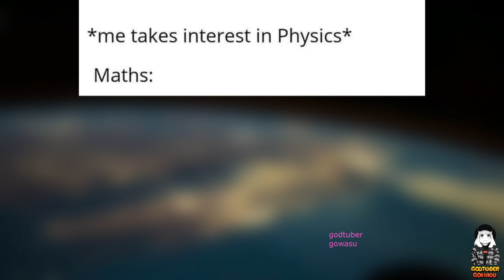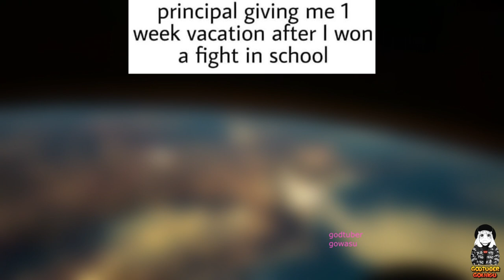Funny School Memes Every Student Will Love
sauce thumb:
name: is there an empty room..

Parents can use school memes to exaggerate a boys thoughts, feelings, and other actions related to school. Since kids develop a larger part of their social life in schools; thus, funny school memes can help them learn and explore new things better.

But if it's a great one, chances are they will spread it even further, and your creation will spill out into the vast ocean of the internet, where people will share it until, eventually, it'll end up on some sort of "archive" where it will be cemented into online history.